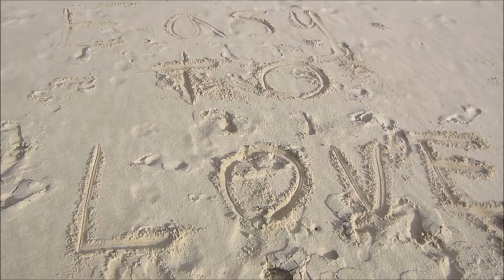Rod Coote - Easy to Love (feat. BERLYN)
Mixed and Produced: Garrett Kato
Mastered: Jack Nigro

Lyrics
My mother once said to me,
All the best things you'll never see coming
And now you're here happy
I know that I'm done running

It's 2am while I'm driving home
I can't stop thinking of you in our bed alone
All I want to do is hold you close
Tell you why I need you the most

You're so easy to love
It's like I felt nothing before I met you

You are the bigger picture
That I, oh I think I've been missing
and you've got a silver lining
That's got everyone, everyone wishing

So when the daylight comes baby
Don't let go
Because I'm still drunk on your afterglow